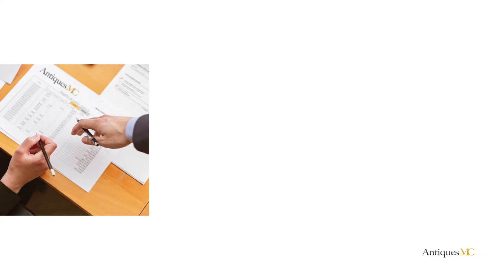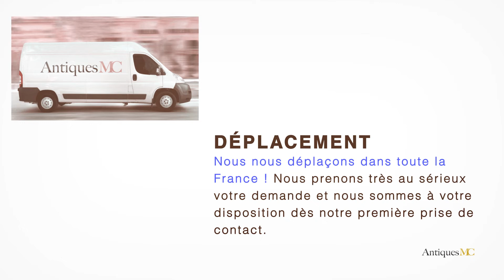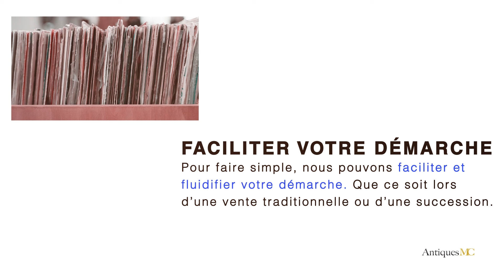Adrian Pearsall Estimation et Cote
Si vous souhaitez vous séparer d'une œuvre de Adrian Pearsall, nous pouvons faire une estimation gratuite de votre œuvre et vous accompagner pour une vente en salle des ventes.